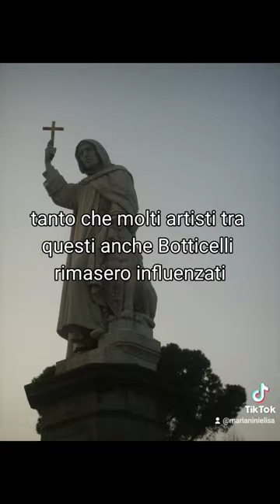Scopri la lapide commemorativa del Savonarola in Piazza della Signoria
Questo short mostra alcune curiosità legate alla storia dell'arte di Firenze e provincia, come le pillole di arte legate al territorio del Mugello, in questo short in particolare scoprirete una lapide posta in Piazza della Signoria che segna il punto dove fu arso Savonarola insieme ai suoi confratelli domenicani.

Il presente video è una delle tante curiosità e argomenti affrontati nel corso di storia dell’arte "Viaggio nell'Arte" di Elisa Marianini. E’ possibile richiedere le videolezioni registrate consultando il sito nella sezione Corsi - Videolezioni

Sono una pittrice, restauratrice e storica d'arte di Firenze che da molti  anni svolge la libera professione in campo artistico.

Se desideri sostenermi puoi abbonarti al mio canale con offerte vantaggiose. Grazie per avermi seguita.